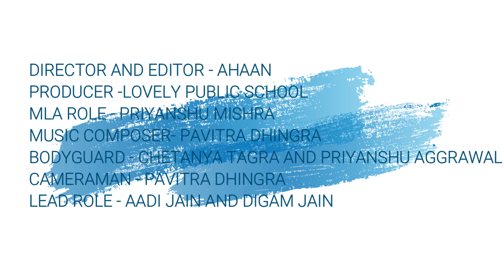INDIAN MEDIA - SAVIOR OR SATAN...???